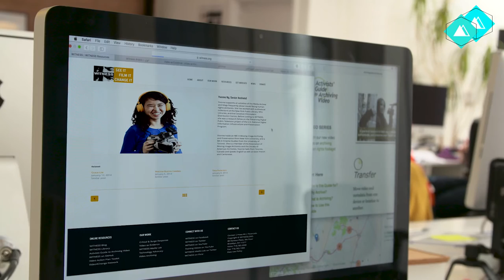Witness 5TT 1 1